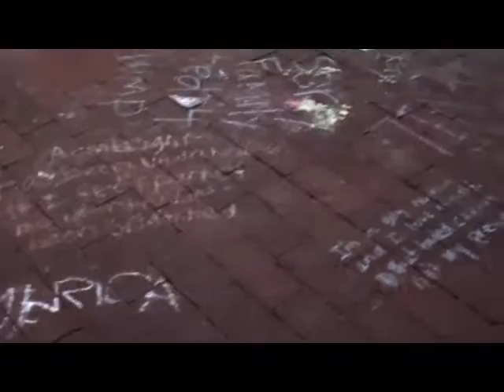NEW Ethics Vid